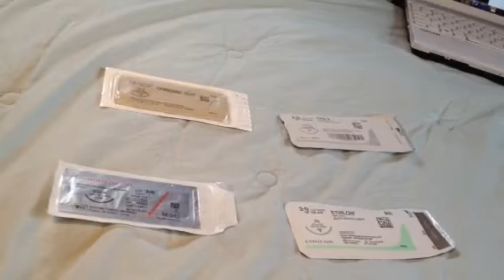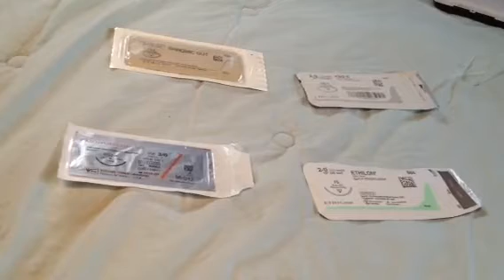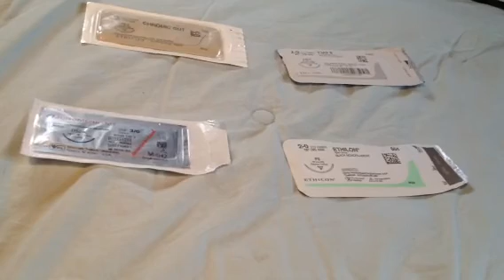Sutures types part 2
Sutures